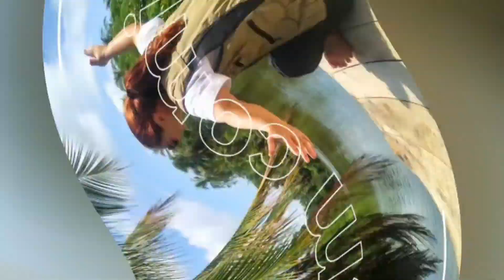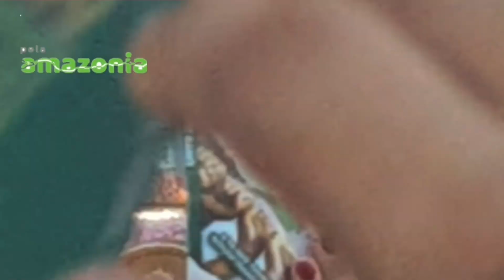Círio 2023 - Momentos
Cirio 2023 - Momentos